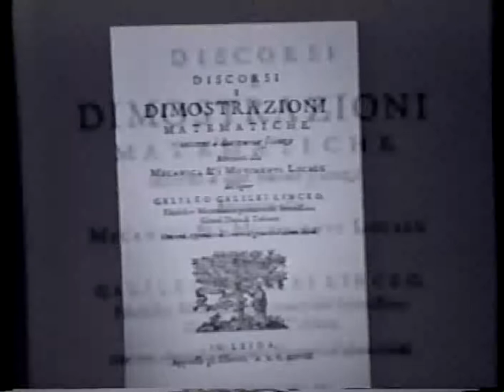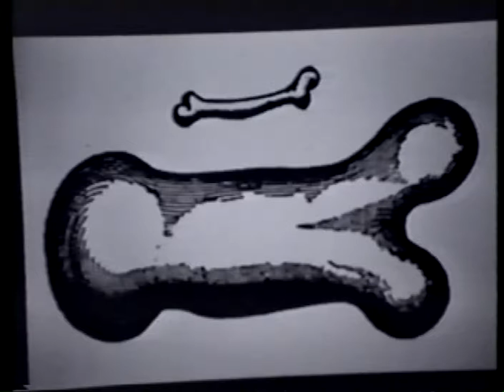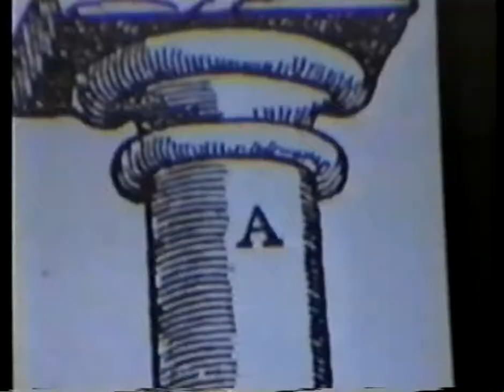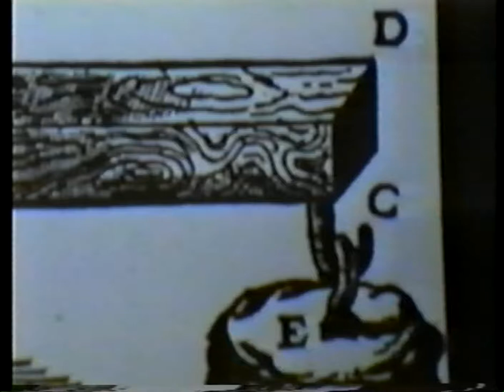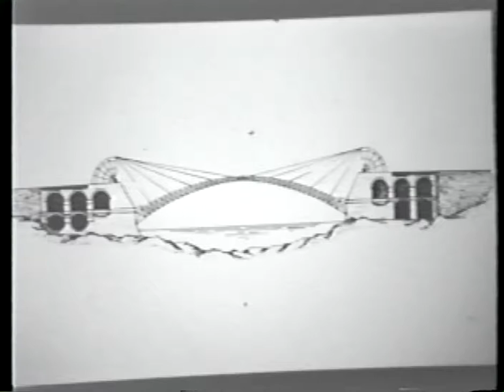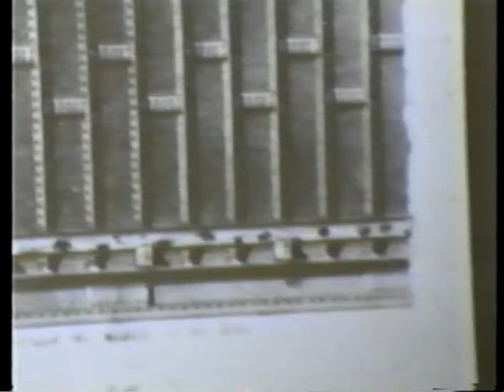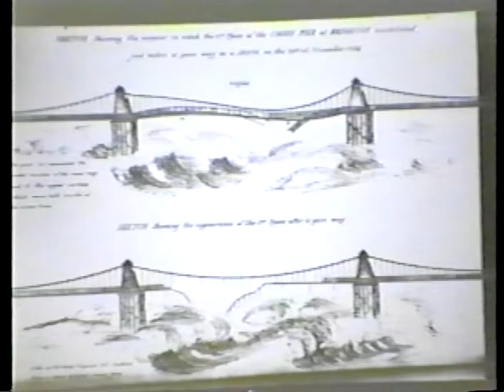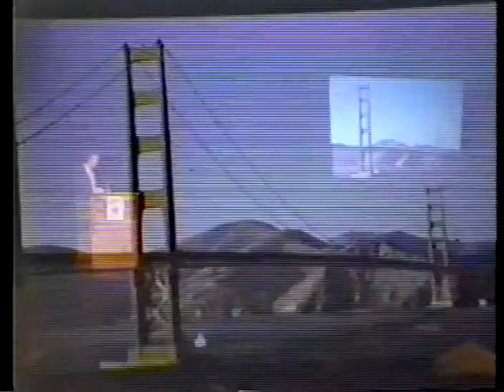Henry Petroski 1991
Culture and Technology: The History of the Toothpick